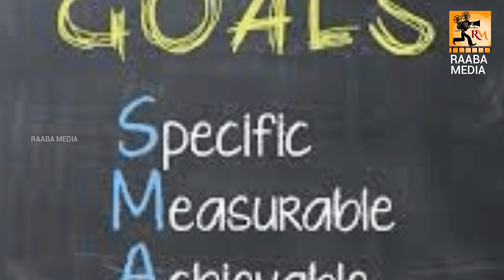வாழ்வில் சந்தோசமாக இருப்பதற்கான வழிமுறைகள் _ tamil motivational speech.